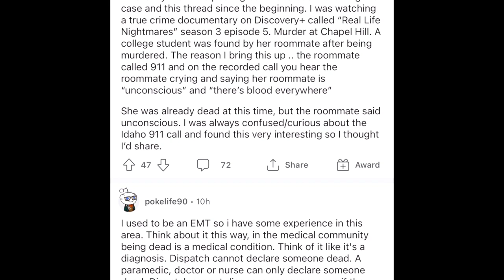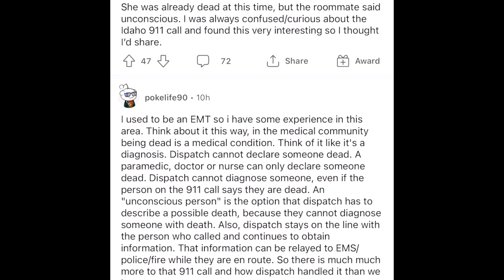911 Call and Unconscious Person Explained!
📣📣 bryankohberger , kayleegoncalves , MadisonMogen , XanaKernodle , EthanChapin 📣📣📣 case Discussion 📣📣📣

QuintonSimon , bryankohberger , Idaho4 , Major Developments in both cases!

University of Idaho
Campus deaths
Students killed in Mascow Idaho
Students killed at University of Idaho

📣📣📣 KayleeGoncalves , MadisonMogen , XanaKernodle , EthanChapin 📣📣📣 case Discussion 📣📣📣

📣📣📣 KayleeGoncalves , MadisonMogen , XanaKernodle , EthanChapin 📣📣📣 IS THERE FOUL PLAY? new clues 📣📣📣 WHO COULD OF DONE IT 📣📣📣

📣📣📣 #KayleeGoncalves , MadisonMogen , XanaKernodle , EthanChapin 📣📣📣 SOMETHING IS JUST NOT RIGHT 📣📣📣

LIVE! KayleeGoncalves , MadisonMogen , XanaKernodle , EthanChapin , is still missing! ROACHES ON THE LOOSE!

📣📣📣 KayleeGoncalves , MadisonMogen , XanaKernodle , EthanChapin 📣📣📣 📣📣📣 TRUE CRIME YOUTUBERS ARE DOCUMENTING EVERYTHING ON THE GROUND PLUS MORE

@Molly Golightly

@Ryan Upchurch